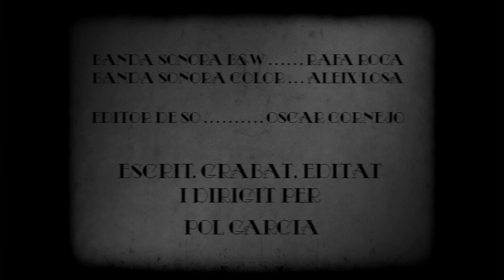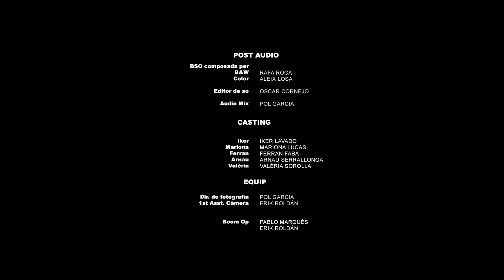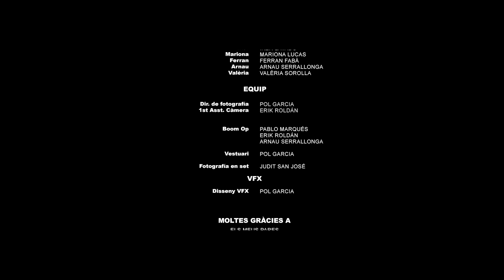136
CAT

Aquest curtmetratge ha sigut la part pràctica del meu treball de recerca de segon de batxillerat. Aquest treball consistia en estudiar totes les tècniques i innovacions aportades per quatre dels directors més visionaris de la història del cinema: Els germans Lumière, Orson Welles (fent èmfasi en Ciutadà Kane) i Steven Spielberg (concretament Jurassic Park). En aquest curt he intentat reproduir l’estil visual, la música (composada per Rafa Roca i Aleix Losa), l’actuació dels personatges, el vestuari, etc.
Aquest curt porta per títol 136 anys d’evolució, des del cavall de Muybridge fins a 2014, l’any que vam començar aquest projecte.

Moltes gràcies a totes les persones que han fet possible aquest curtmetratge, espero que el gaudiu!

ENG

This shortfilm was the practical part of my research work at my last year before university. This work consisted in studying all technical innovations brought by four of the most visionary directors in film history: The Lumière brothers, Orson Welles ( emphasizing Citizen Kane) and Steven Spielberg (specifically Jurassic Park). In this short, I tried to reproduce their visual style, the music (composed by Rafa Rock and Aleix Losa), the performance of the characters, the costumes, etc.
This short film is entitled by 136 years of evolution, from the Muybridge horse until 2014, the year we started this project.

Thanks to everyone who made this short, hope you enjoy it!